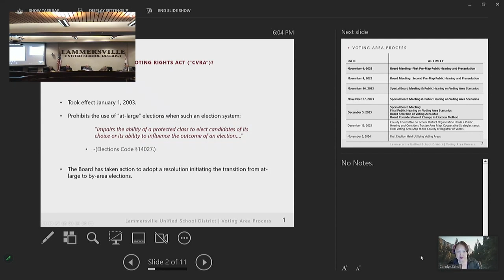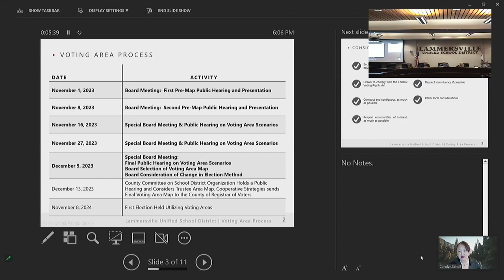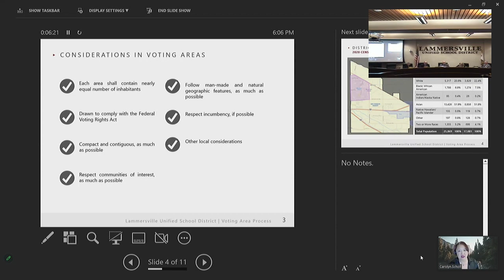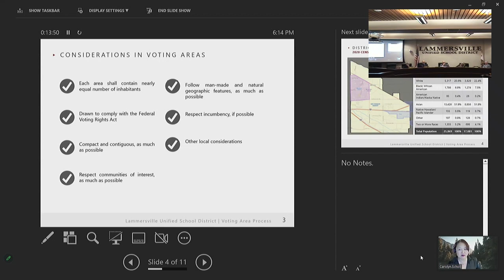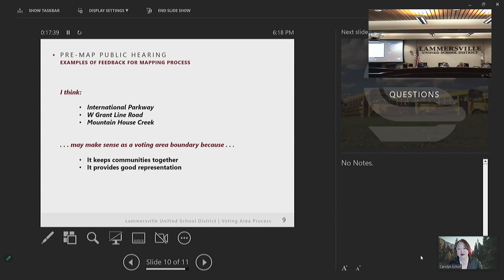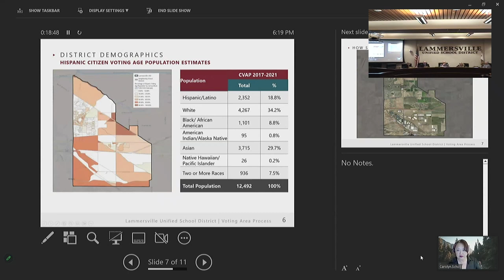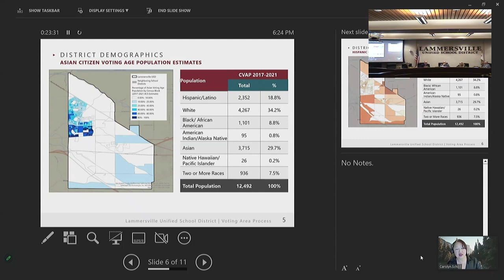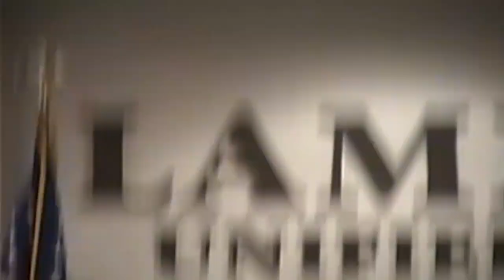Lammersville Governing Board Meeting November 8th, 2023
This video is about the Lammersville Governing Board Meeting on November 8th, 2023